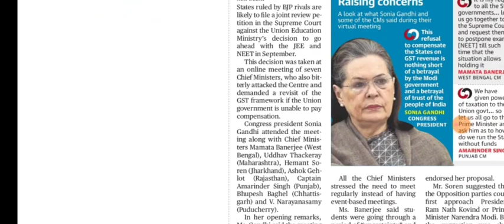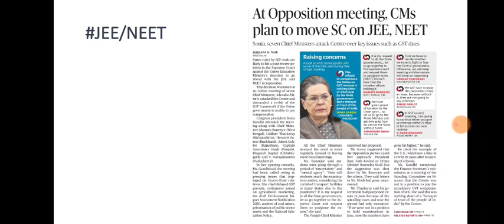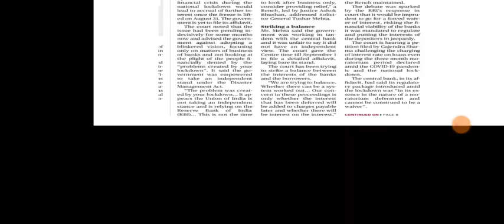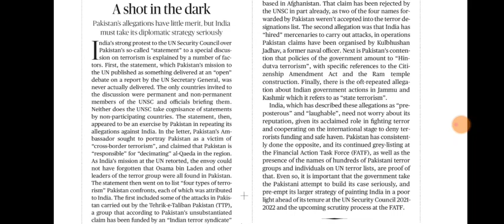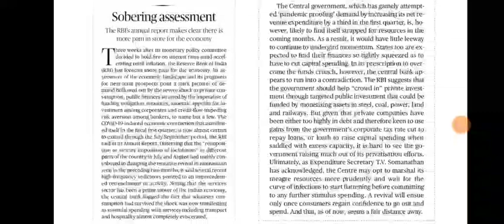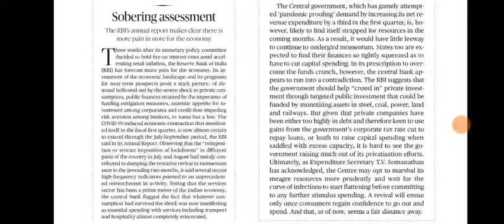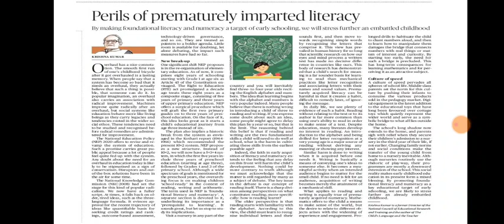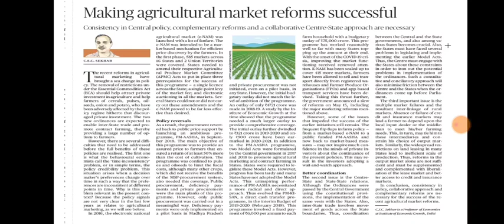27 August 2020 The Hindu Editorial Analysis | Editorials Simplified | Ayushi Joshi | Achieve IAS